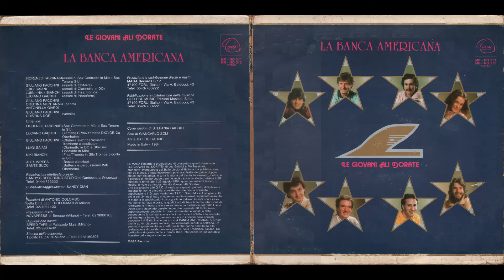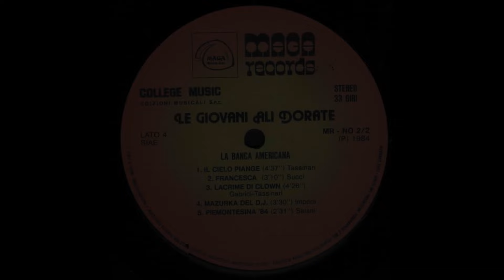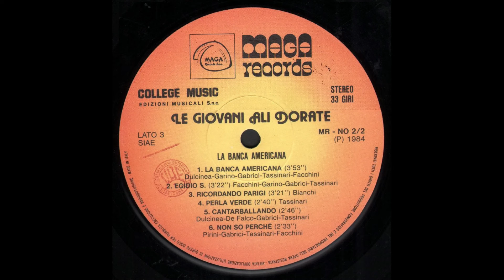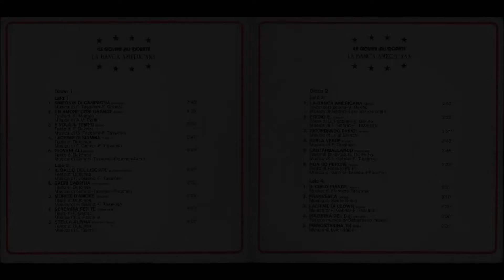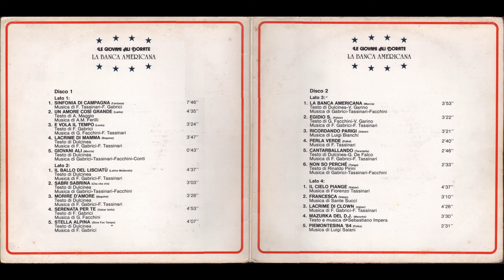- LE GIOVANI ALI DORATE – LA BANCA AMERICANA - 1° PARTE ( Maga Records NO 2 - 1983 ) - FULL ALBUM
Orchestra di liscio romagnolo (dedida però anche al pop rock, alla musica leggera e al jazz-rock), fondata da Fiorenzo Tassinari con il tastierista Luciano Fiorello Gabrici e il trombettista Ezio Conti. La formazione riscuote un discreto successo tanto da registrare in 5 anni 9 album. All'interno di tali album sono presenti alcuni brani, come Lacrime di rabbia, firmati da Tassinari che inizia così la sua attività di composizione.

- Le Giovani Ali Dorate di Forlì - ( - 1981 / 1987 - ) -
- Alex Impera,
- Ezio Conti,
- Fiorenzo Tassinari,
- Giuliano Facchini,
- Luciano Gabrici,
- Marco Maletti,
- Sante Succi -

– LA BANCA AMERICANA - PRIMA PARTE – ( - Maga Records  NO 2 - 1983 - ) -

A1 - Sinfonia In Campagna – 7.46
A2 - Un Amore Cosi Grande – 4.35
A3 - E Vola Il Tempo – 3.24
A4 - Lacrime Di Mamma – 3.47
A5 - Giovani Ali – 0.43
B1 - Il Ballo Del Lisciatu' – 4.37
B2 - Sabri Sabrina – 3.03
B3 - Morire D'Amore – 3.28
B4 - Serenata Per Te – 4.53
B5 - Stella Alpina – 4.07